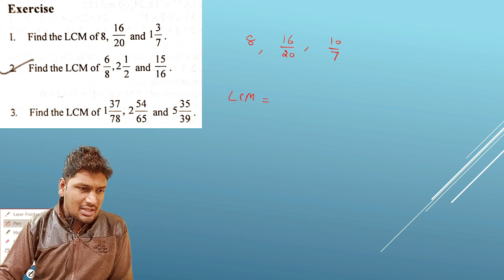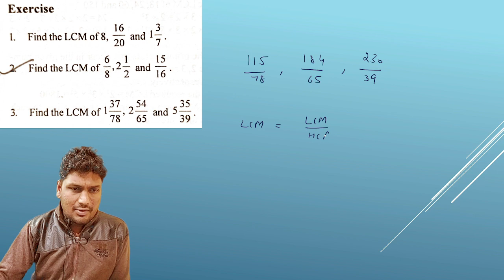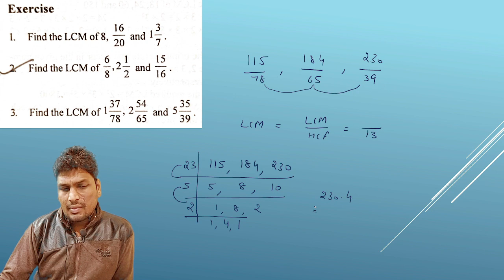LCM & HCF || Rule 7 || Arithmetic Maths || M Tyra || Maths Shorts